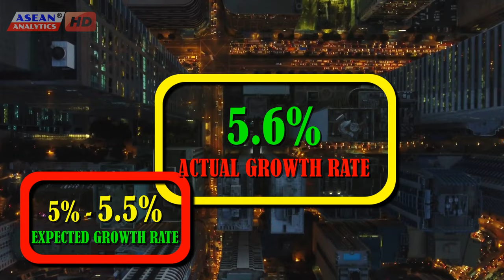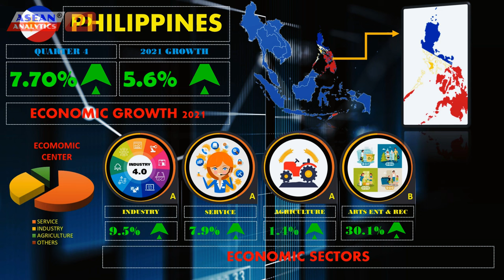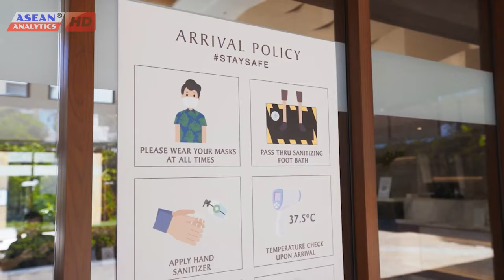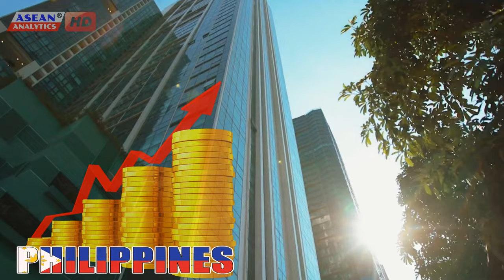PH Economy grows 7.7% in Q4 2021: Upper-Middle Income Country by 2022?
Philippines Economy grows 5.6% after its expansion by 7.7% in 4th quarter  of 2021. Philippines GDP is expected to bounce back into its pre-pandemic size and attain its upper-middle income status country before the year end.

With GDP growth exceeding expectations in 2021, the Philippines is optimistic that it will bounce back to pre-pandemic levels and attain upper-middle income country status before this year end.

The Philippines is on their way to recovery as its economy expanded by 5.6% in 2021. After logging 7.7% growth for the fourth quarter, as loosened pandemic-related restrictions fasten business activity.

The annual performance beat the adjusted target range of 5% to 5.5%. Its better-than-expected fourth quarter performance, marks a rebound from the 8.3% contraction in the same period of 2020. And represents a faster expansion from the revised 6.9% growth, in the third quarter of 2021. The latest GDP figure is an improvement from 2020’s 9.6% drop.

The country's nominal GDP based on current prices stood at 19 point 39 trillion pesos ($377 billion), slightly below the 19 point 52 trillion pesos seen in 2019.

Industry and services grew 9.5% and 7.9%, respectively during the last quarter. While agriculture inched up 1.4% despite the onslaught of Typhoon Odette in December. Other industries such as Arts, entertainment and recreation saw the biggest expansion at 30.1%, while accommodation and food services expanded by 22.8%.This growth performance was much faster than most analyst forecasts, making the country’s expansion among the highest in the region. Analysts had expected growth in Southeast Asia, to settle within 1% to 4%. Vietnam posted growth of 2.6%, while Singapore’s GDP jumped by 7.5%.

The Philippines is aiming for 7% to 9% GDP expansion this election year, and 6% to 7% for the years 2023 and 2024 respectively.